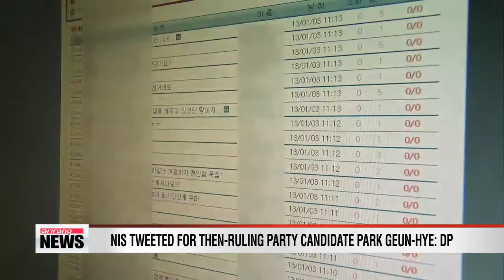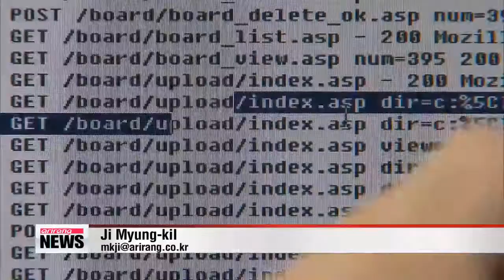Political tensions escalate over NIS scandal